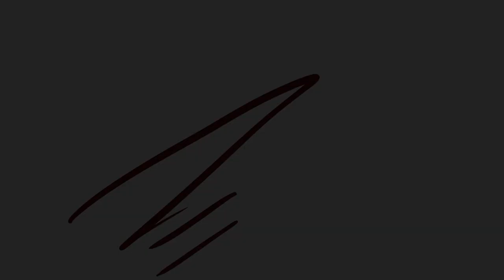Přiotrávila jsem svojí Sestru? l Let Me Tell You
Zdravím všechny!
Dneska jsem si pro vás připravila svůj první animovaný příběh. Stalo se to už dávno a pařád si stojím za tím, že jsem za to NEMOHLA! Ale to už nechám na vašem posouzení...užijte si video.